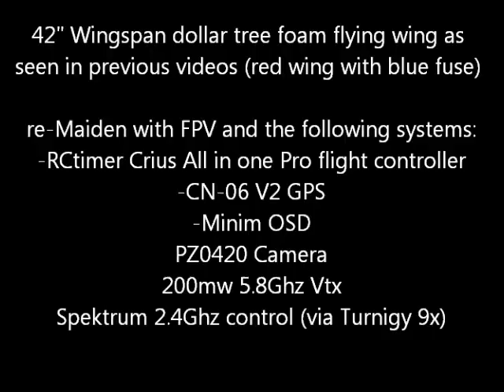$Tree Foamboard flying wing and Crius All-in-one-pro (AIOP) Maiden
I added the RCtimer Crius AIOP running ArduPlaneNG2xR5, CN-06 V2 GPS, Minim OSD, bluetooth, and FPV gear to my small flying wing (as seen in the Experimental Airlines contest entry video).

The flight went pretty well.  I can definitely tell the plane is a little sluggish now that its weighted down with all the extra gear but its still perfectly flyable.  The Minim OSD is a great, easy addition to the AIOP. The OSD is pretty basic right now with the Minim OSD extra firmware.  I built a voltage divider so i plan to add voltage reading soon.

The stabilize and return to launch (RTL) modes worked as expected.  Given the sluggishness of the plane, I need to update the RTL throttle setting a bit higher.  More testing to come.  There is also a known sw issue with the compass that should be fixed soon.

RTL @2:00

Special thanks to JeanLouisNaudin who ported ArduPlane to the AIOP and to the AIOP thread on RCgroups.

More testing to come with autopilot mode flying waypoints.